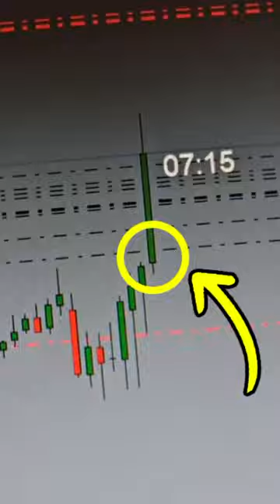Make A Profit Trading US 30 Like This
Make A Profit Trading US 30 Like This From My Telegram Group

FREE RESOURCES